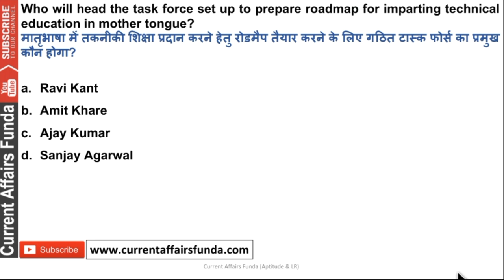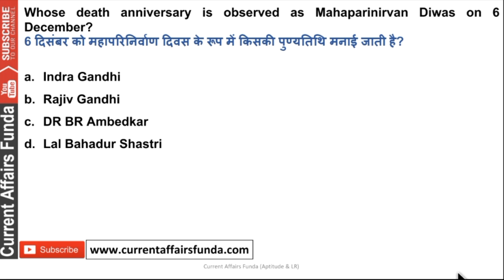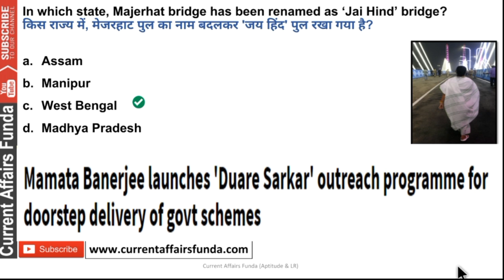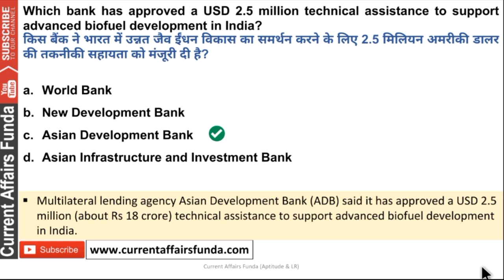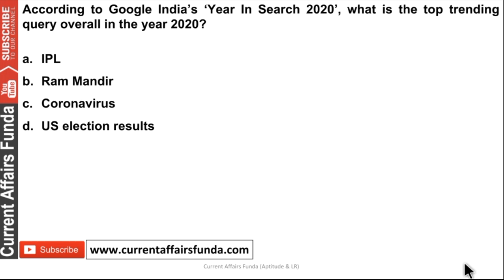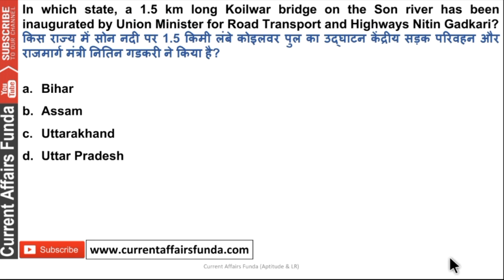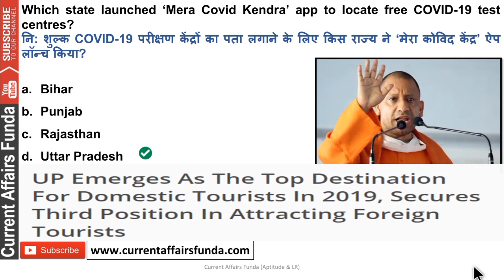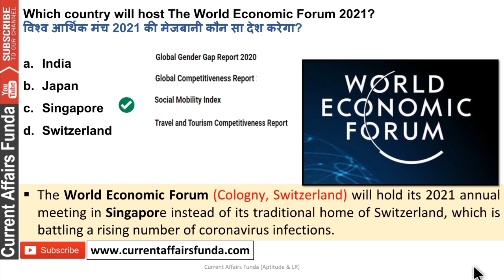December 2nd Week Current Affairs MCQ | 100 Best Questions for Railway , SSC , Bank Exams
About us :
Our Work :
1.Quantitative Aptitude
2.Logical Reasoning
3.Current Affairs Weekly Wise
4.Computer Aptitude
5.English Language